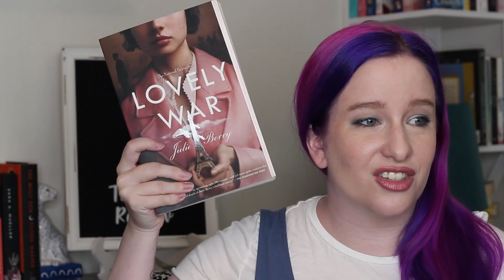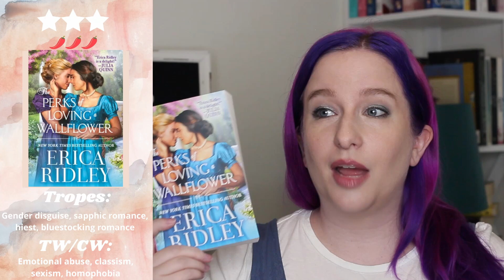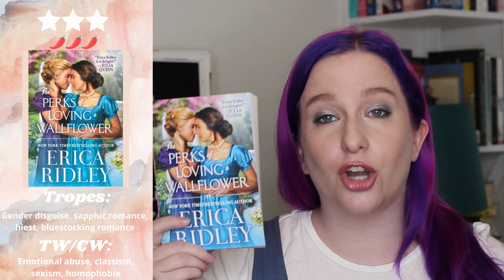August Wrap Up ~ My High and Low Bars for What I Read in August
Trying out a different style of wrap-up video this month where I spent the most time with my best and worst reads, but still give you a ranked rundown of everything I read in August. Let me know what you think!

First of all, thank you so much for getting this far down in the description box! I really appreciate you being here and being part of my bookish life. If you like what I’m about and would like to show some support here are a couple of things you can do.
~Like the video! It helps me so much to know what’s working and what I should keep pursuing.
Even if I don’t respond right away, I read all my comments and they mean a lot to me. They also help me get a sense of what this lil community cares about.
~I also have an Amazon wishlist. There’s no pressure to spend money—either of the above options are amazing! But it’s here if you’d like to poke around.